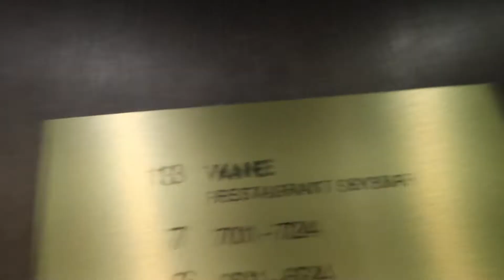THE RETURN | EINDHOVEN | DEN BOSCH